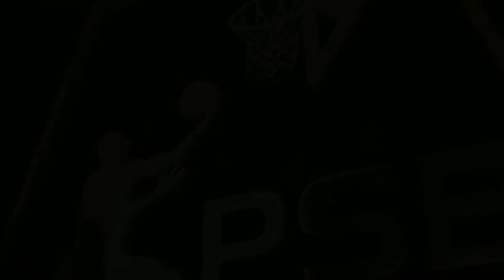Premier Simulation Basketball - Birmingham Vulcans at Chicago Goats